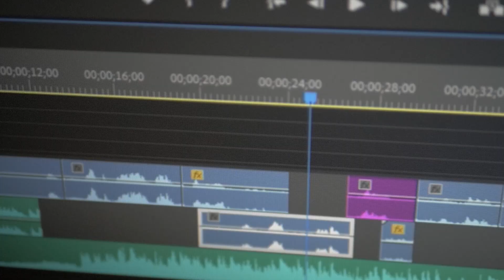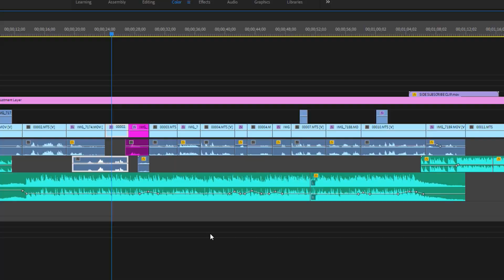තිස් දහසකට ආදරයට - Thank you 30K - Fortune Films 2020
ස්තූතියි අපිත් එක්ක හැමදාම හිටපු ඔයාට.❤
පැය ගානක, දවස් ගණනක මහන්සිය, මිනිත්තු ගානකට ගොනු කරලා ඔයා ලඟට ආවම.. Like එකක්, Share එකක්, Comment එකක් දාන්න පුංචි වෙලාවක් අපි වෙනුවෙන් වෙන්කරපු ඔයාට.. ස්තූතියි! ආදරෙයි!